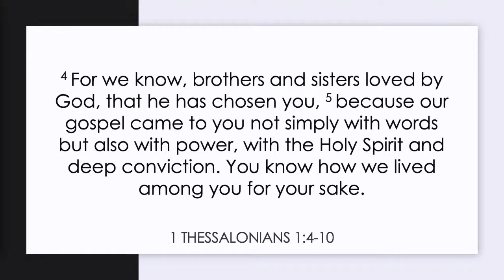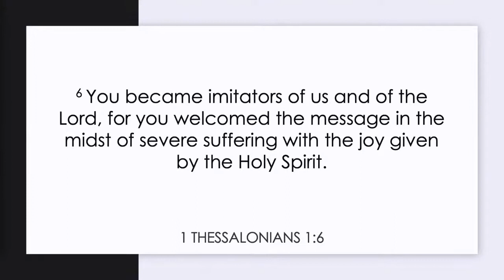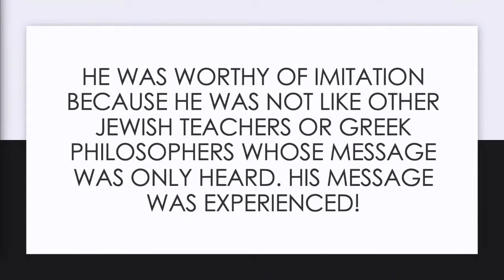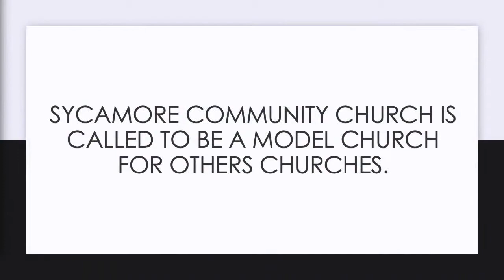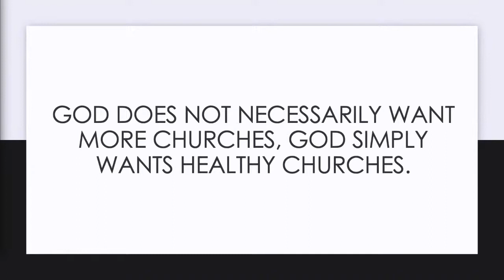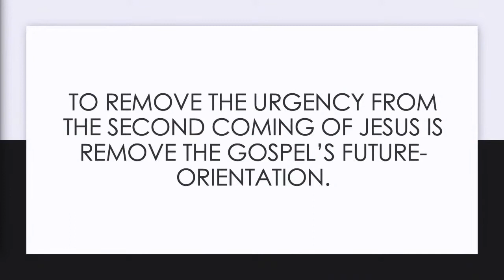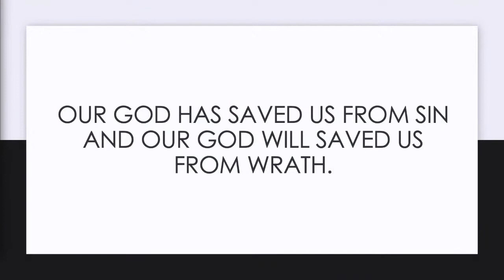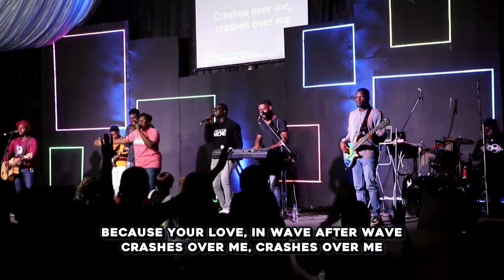Audacity Spark | Pastor Chris Padiath | Sycamore Church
sycamore.church